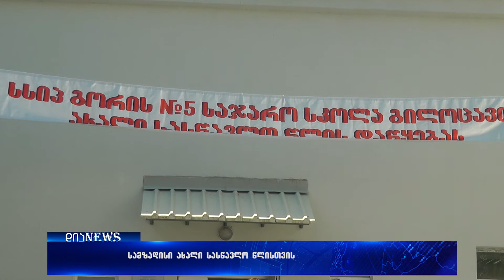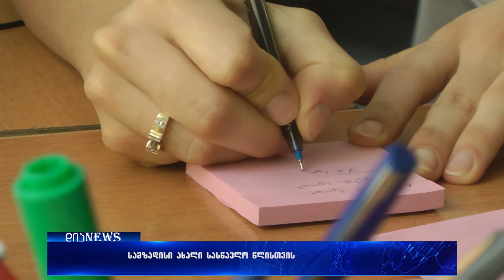როგორ ემზადებიან გორის საჯარო სკოლებში ახალი სასწავლო წლის დაწყებისთვის